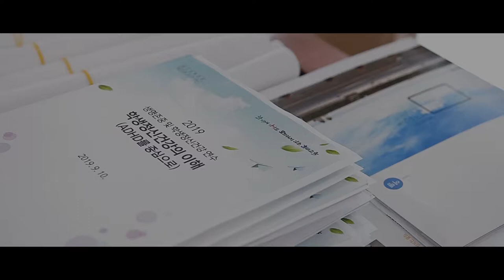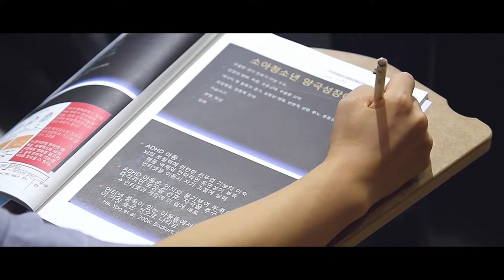ADHD 해결 따뜻한 마음으로 기다려 주기(김지훈 교수,부산대)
울산광역시교육청 대강당에서 9월 10일 생명존중 및 학생정신건강 연수가 열렸습니다.